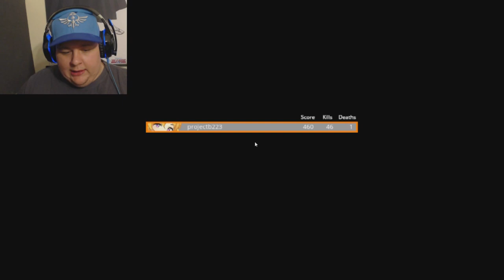Let's get back to this channel with a Yang!: Silent Bo Plays RWBY:Grimm Eclipse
Getting back into the swing of videos, I'm back and better than ever!

RWBY: Grimm Eclipse is property of Roosterteeth